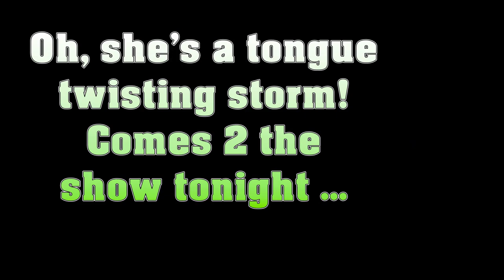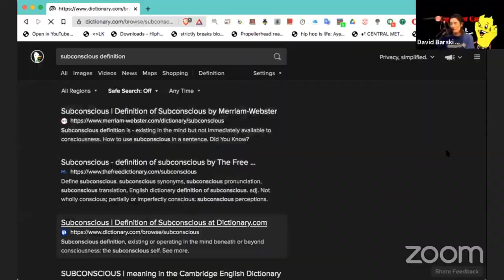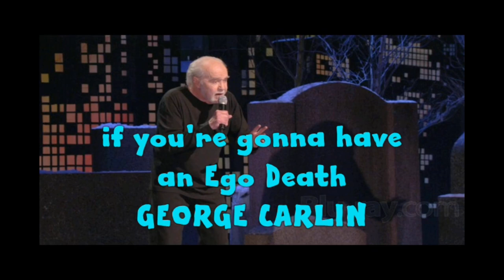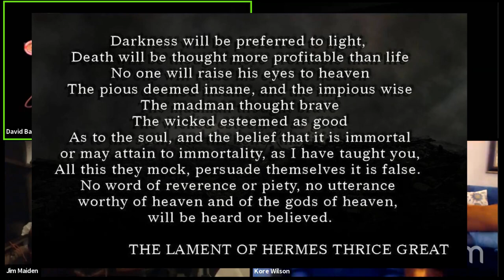Weaving Spiders Welcome Occult Priestess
Occult Priestess aka Web Mistress Banshee ~ Vibrates the Spiders Web in this episode of "Weaving Spiders Welcome" with David Barski, Jim Maiden and crew.
Long format, Zoom meeting, group chat. Edited for time and content.